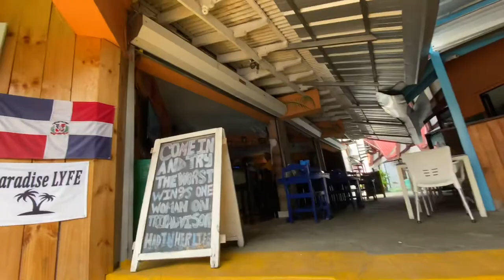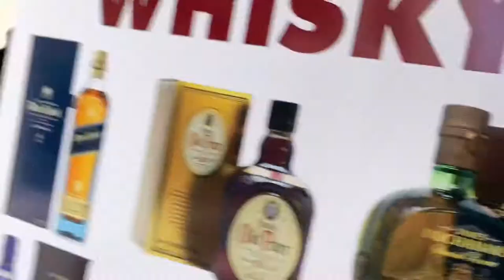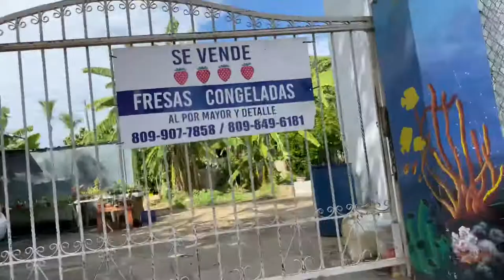Sosúa Beach & Downtown Walk | Exclusive Property Listings in the Dominican Republic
🌴 Welcome to the Buying Dominican Republic Channel! 🏡

Join us for a virtual walk through the picturesque Sosúa Beach and vibrant Downtown, as we showcase incredible properties for sale in the tropical paradise of the Dominican Republic.

🏠 **Featured Property: Residencial Pueblo Español in Gated La Mulata**

Explore the allure of Residencial Pueblo Español, a gated community nestled in the heart of La Mulata. We have five distinct houses on the market, starting at $189,000 USD and ranging up to $240,000 USD. Each property boasts a private lot within a mountainside setting, providing breathtaking panoramic views.

🌄 **Mountain Majesty & Panoramic Views**

Experience the tranquility of mountain living combined with the luxury of panoramic vistas. These homes offer a unique blend of serenity and sophistication, making them an ideal investment or dream home.

💼 **Low HOA Fees**

Worried about additional costs? Fear not! Residencial Pueblo Español boasts low Homeowners Association (HOA) fees, ensuring that you can enjoy the perks of community living without breaking the bank.

📍 **Convenient Location**

Find us easily on Google Maps: [Residencial Pueblo Español Location] The convenience of the location allows you to enjoy the best of both worlds – the tranquility of the mountains and the vibrant energy of Sosúa Beach and Downtown just a stone's throw away.

🔍 **Your Dream Property Awaits**

Whether you're seeking a vacation home, an investment property, or a permanent residence, our extensive listings have something for everyone. Let us guide you through the process of finding a property that suits your lifestyle and preferences.

Our team is dedicated to making your property-buying journey seamless and enjoyable. With a deep understanding of the Dominican Republic real estate market, we are here to answer your questions and assist you in making informed decisions.

Ready to take the next step? Your dream property in the Dominican Republic is just a click away!

⌚Video Duration: 00:28:43